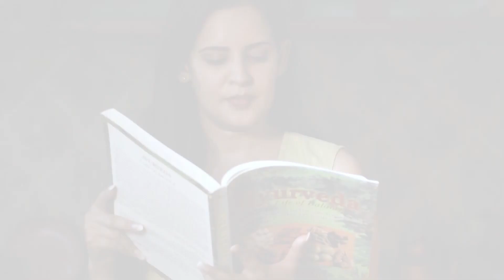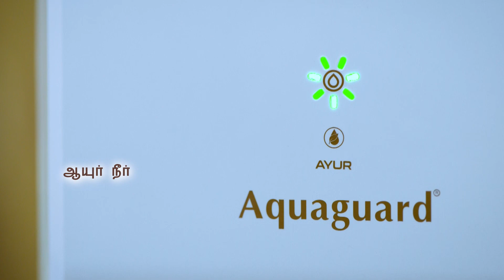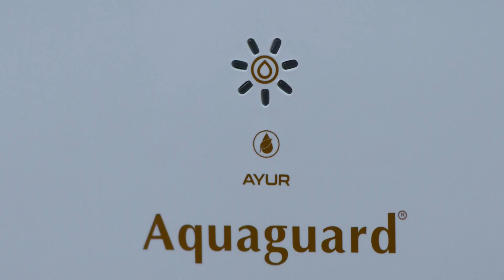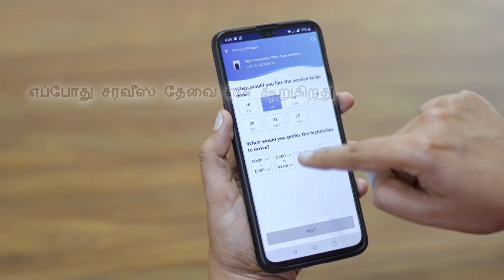Aquaguard Enhance NXT UV+ Ayur | Demo & Review Video | Tamil